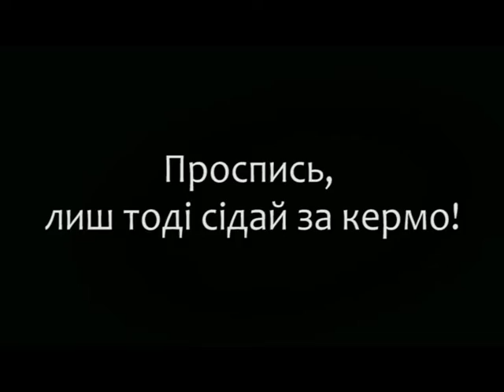Автодруг 30 10 12 13хв